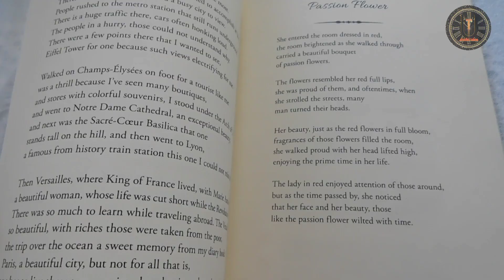The Most Heart Touching Quotes Ever.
The Most Heart Touching Quotes Ever by Shaiful Islam.

In this video shaiful islam, is a speaker who struggled, failed, and surged ahead in search of success, happiness, and contentment. Just like any middle-class guy, he too had a bunch of unclear dreams and a blurred vision of his goals in life. Rowing through ups and downs, it was time that taught him the true meaning of his life.

footage:- All video footage licensed through.

connect with shaiful islam on social